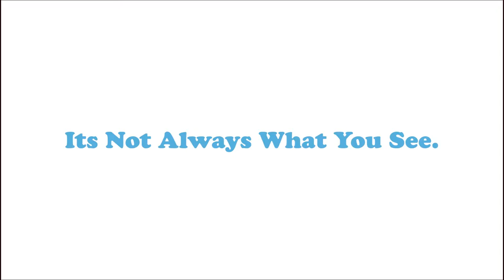FlutterClock Challenge By CANewsIn.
This is Challenge by Flutter Team to Prepare Clock using Flutter for Lenovo Smart Clock.